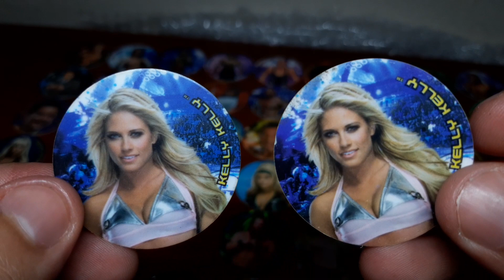Intercambio de Tazos WWE 2009